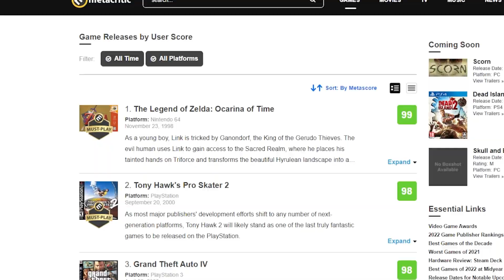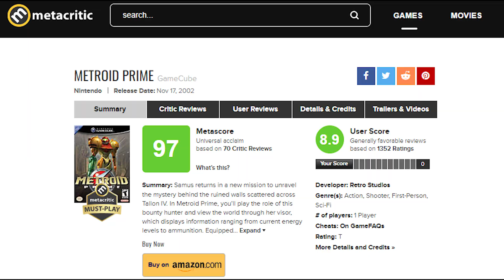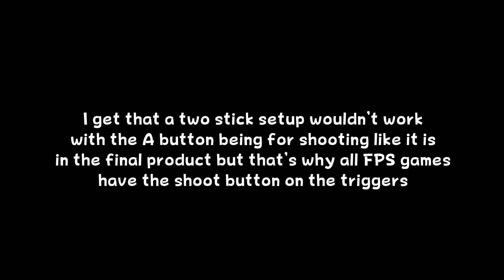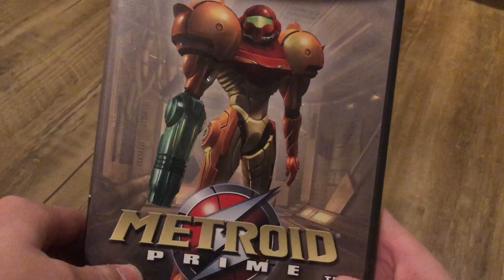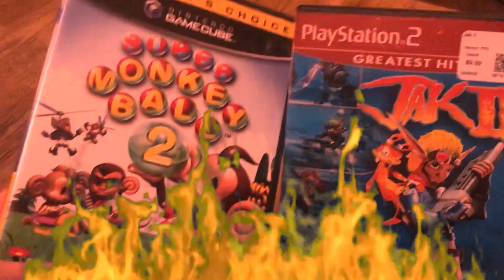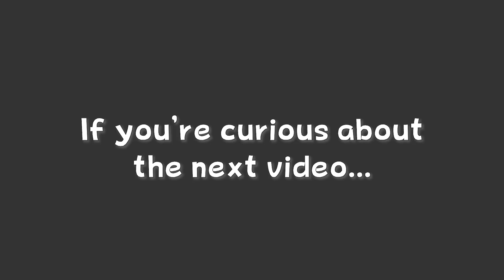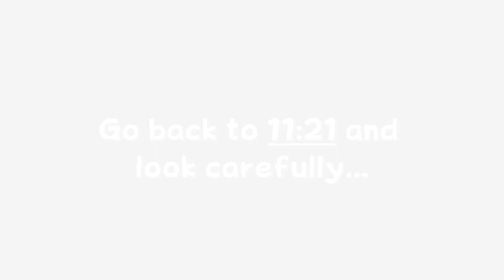Is Metroid Prime REALLY A Masterpiece?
I decided to play this niche first-person shooter that had decently favorable reviews. Was it good?

  0:00 | Metroid Prime
  1:18 | Space Pirate And Chozo Stuff
  3:36 | Metroid With A Z-Axis
10:46 | Tallon IV (and pacing)
14:47 | Enemies With Big Health Bars
17:04 | Big Health Bars Part 2: Metroid Endgame
20:34 | So Is It Good?

Planet Zebes - Super Smash Bros. (N64) OST
Phendrana Drifts (Deep) - Metroid Prime OST
Death Egg Act 1 - Sonic & Knuckles OST
Lower Norfair - Super Metroid OST
Meta Ridley - Metroid Prime OST
The Grand Finale - Mario & Luigi: Bowser's Inside Story OST
One-Winged Angel - Final Fantasy VII OST
Title Theme - Metroid Prime OST
Beep Block Skyway (with Beeps) - Super Mario 3D World OST